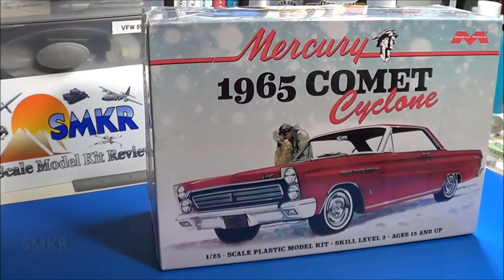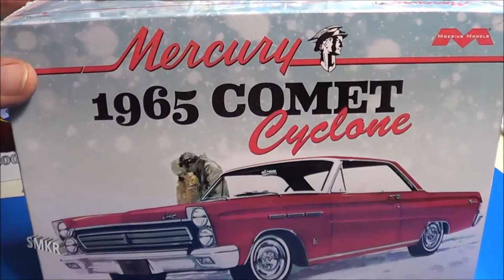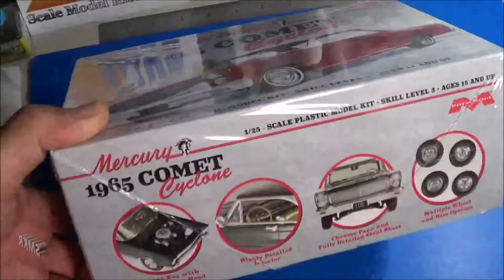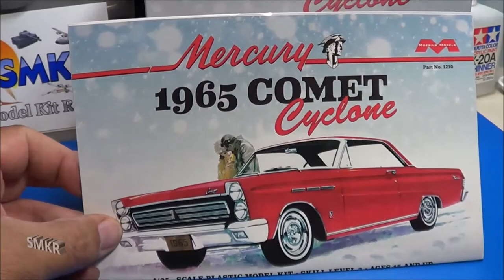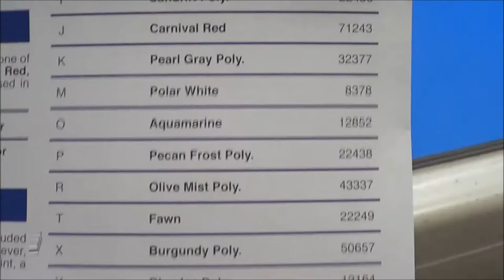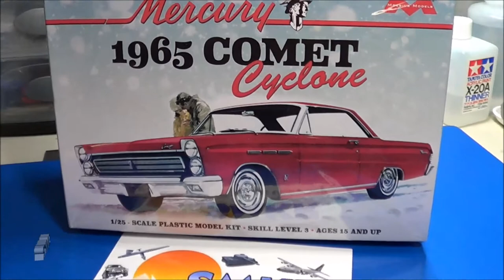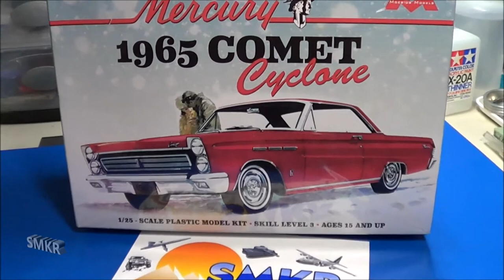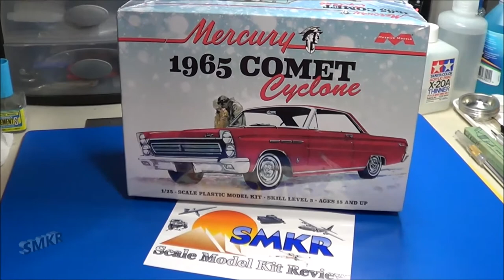Moebius Models 1965 Mercury Comet Cyclone Model Kit Review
Moebius Models 1/25th 1965 Mercury Comet Cyclone Kit Review
Detailed review of this new release.